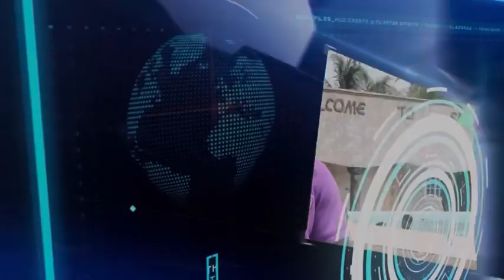Wow🤩 How Akrobeto made Otumfuo laugh at the inauguration of Osei Tutu II Jubilee Hall